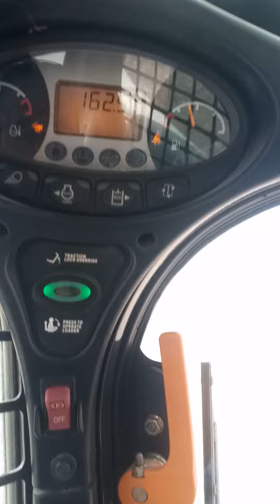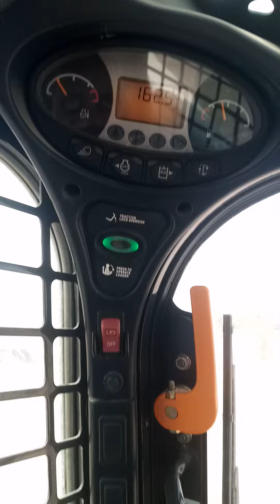Driving a Bobcat is easy, but an accident...😱😱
Bobcat is easy to drive but you have to be careful to understand it